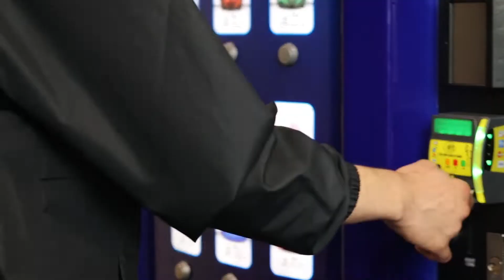MIST 2022: Operation New Jersey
are you guys ready to solve this year’s MISTeries? we sure are! presenting the MIST NJ 2022 team! 🔎 ✨